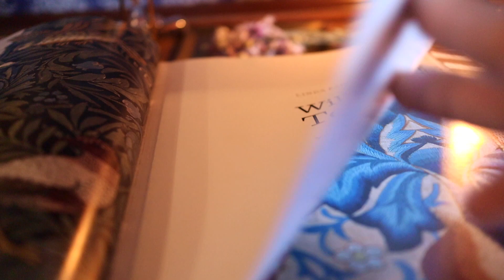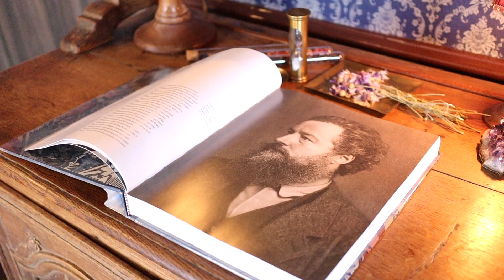ウィリアムモリスと紅茶。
こんにちは、JULES TEAです。
今回は、ウィリアム モリスと紅茶です。
お店のカーテンをモリスの柄にしたくて色々調べていました。